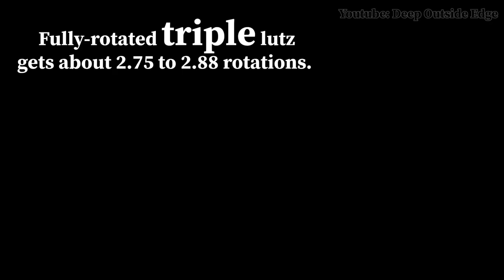Quad Lutz - Anna Shcherbakova CoC 2019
When doing a quarter more rotation causes your base value to multiply by two.